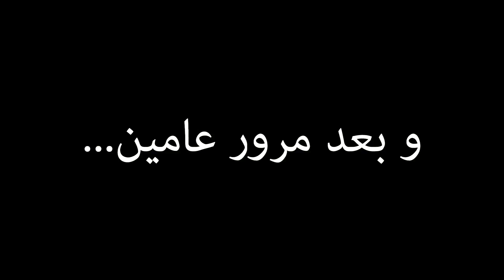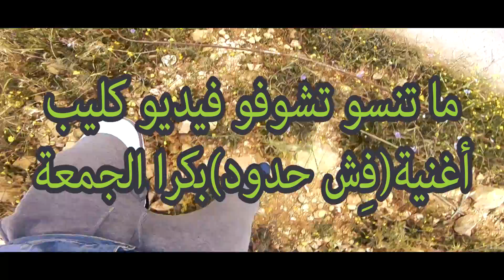JABiD v02 - كواليس فش حدود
فلوق كواليس أغنية فش حدود

القناة الوحيدة والرسمية لموسيقى جبد محمد مغربي من مخيم اللاجئين شعفاط بالقدس
הערוץ היחיד והרשמי למוסיקה של ג'אבד מוחמד מוגרבי ממחנה פליטים שועפאט בירושלים
The only & official channel for the music of JABiD Muhammad Mughrabi from Shuafat refugee camp in Jerusalem